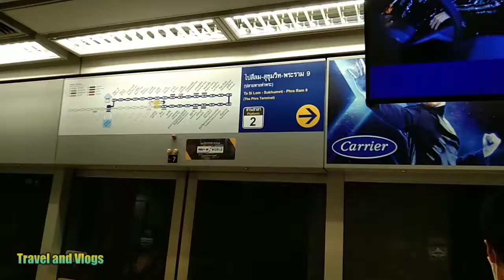ตามติดชีวิตการทำงานในหนึ่งวัน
จามจุรีสแควร์ สามย่านมิดทาวน์  สะใภ้Romania ตามติดชีวิตการทำงานในหนึ่งวัน ขอบคุณทุกคนที่ติดตามรับชมนะคะ
ติดต่อพูดคุยสอบถาม